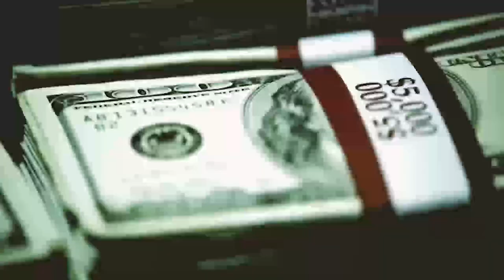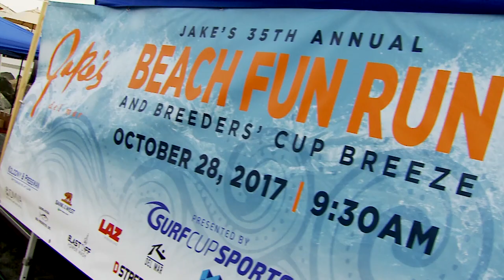2017 Breeders' Cup Highlights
Relive the highlights from an epic 2017 Breeders’ Cup World Championships at Del Mar.